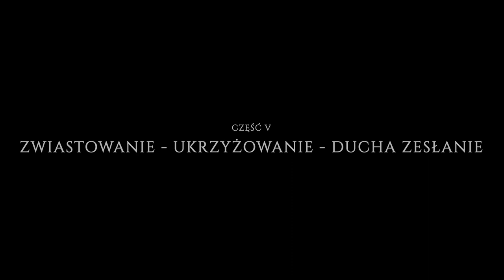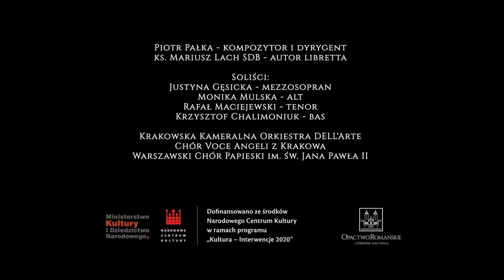5. Zwiastowanie - Ukrzyżowanie - Ducha Zesłanie, Oratorium "Matka z Czerwińskiego Wzgórza"